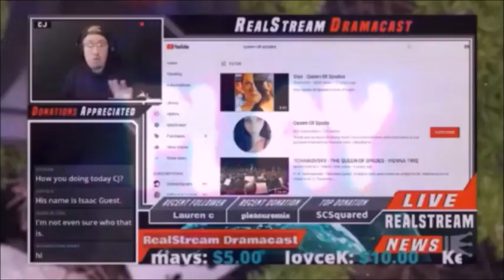Queen of Karma